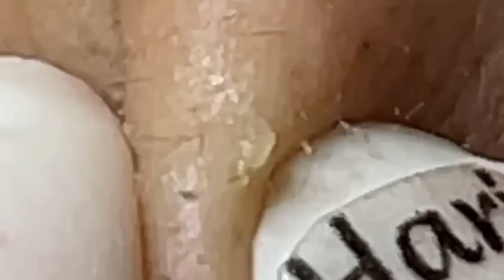الوقت المناسب مع فيديوهات الغاز الطبيعي المسال